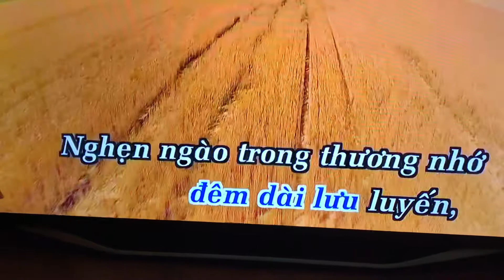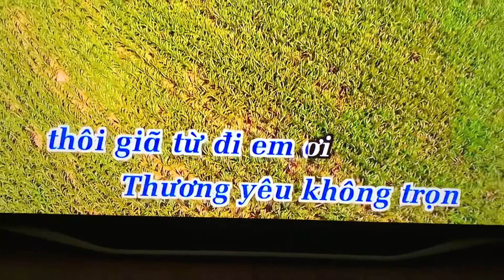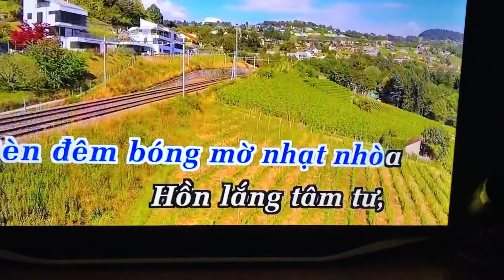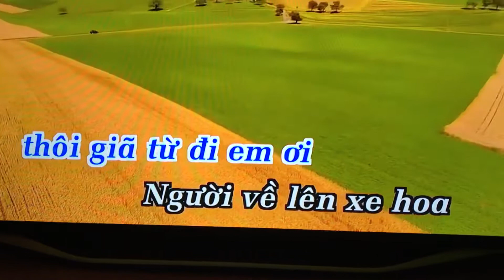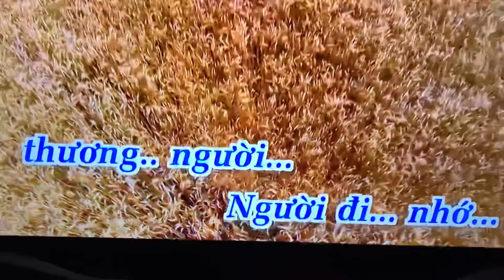Karaoke JASON LUU bai Gia tu 2018